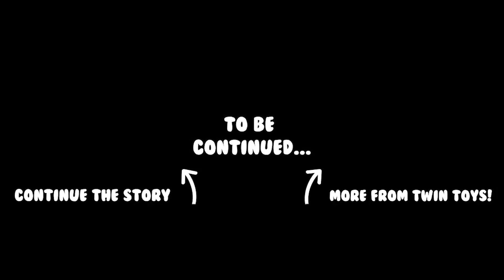Nerf War: Can Boomers Defend Themselves From Gen Z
In this millennial Nerf episode of Twin Toys, Lauren comes back to Katie's house looking for her guitar but realized Katie's isn't being very helpful and decides to call her something that no Z Gen should call anyone, A Boomer!  Katie couldn't handle it anymore, especially since Lauren changed her name to Karen, and had to use the first Nerf blaster she could find, the Nerf Perses.  Will Karen, I mean Katie, settle the score and put Lauren in check or will Lauren find out her where her guitar actually is?

Intagram: @twintoys_eliandliam